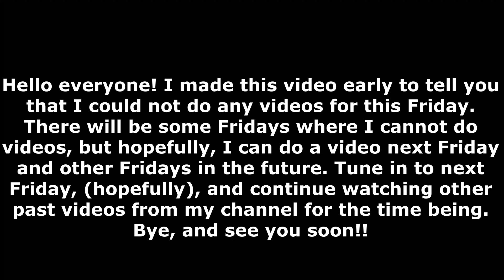No Video Today!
Sorry everyone! No video today, but get ready to see more videos soon. For the time being, you can watch past videos for now!